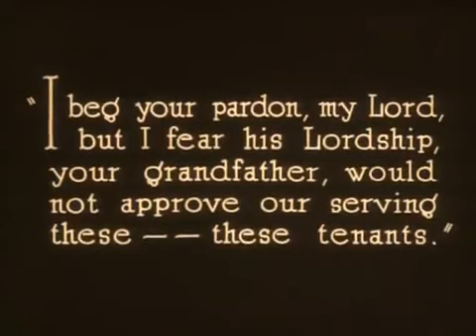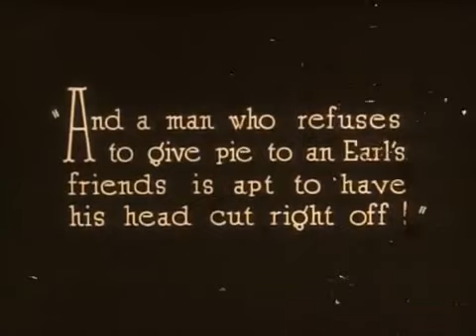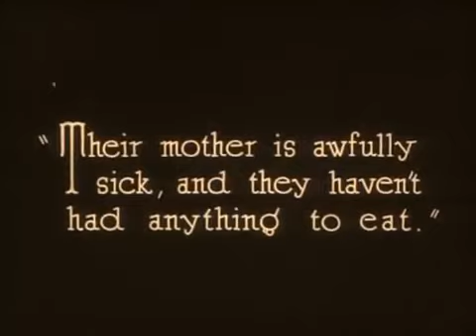Little Lord Fauntleroy (1921)